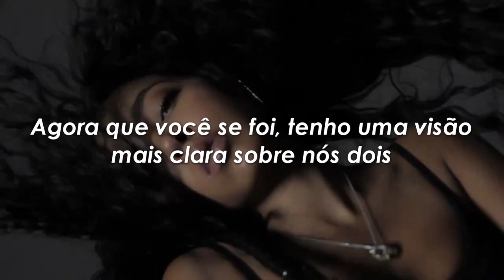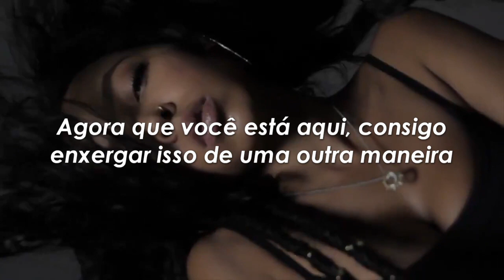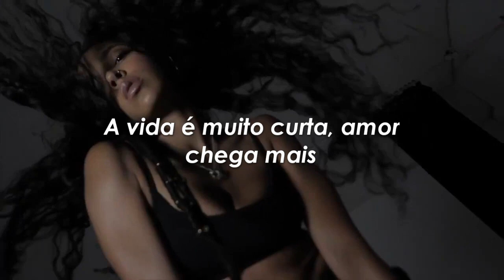Tinashe - Life's Too Short (TRADUÇÃO/PT-BR)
"Songs for You", the new album by Tinashe, is out now!

Song: Life's Too Short
From: Songs For You
Written by: Tinashe
Produced by: Kingdom